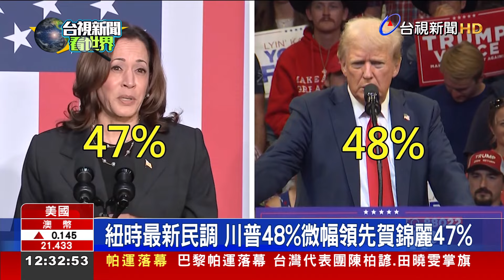美選辯論倒數聲勢稍降 賀錦麗喊準備好了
美國總統大選辯論，台灣時間周三早上9點登場。民主黨候選人賀錦麗，提前來到賓州備戰，8號和丈夫出門散步，還對媒體比讚，強調自己準備好了。而辯論前民調顯示，川普支持度領先賀錦麗1個百分點，是最近一個月來，首度反轉，而且有28%的選民認為，需要對賀錦麗有更多了解，尤其是她對各項議題的立場。辯論表現，也將成為兩位候選人，未來支持率走勢的關鍵分水嶺。